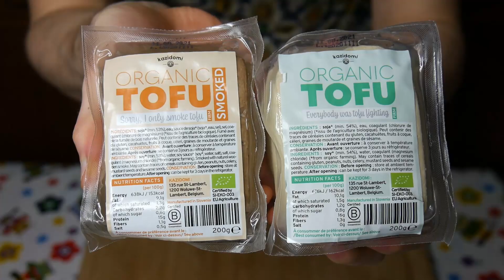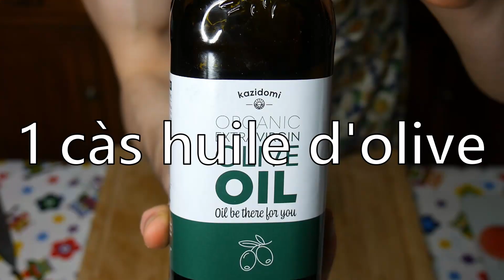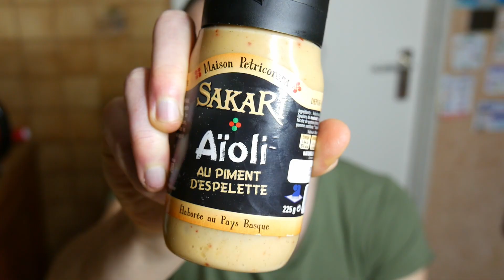Frites de Tofu : Le Crash-Test (Recette Healthy et Vegan de "Frites" au Four)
Des frites de tofu au four ??... Sur le papier la recette est super intéressante, mais les frites de tofu, c’est bon ? 🤔
Bonus dans la description 🎁⬇️

Sur cette chaîne, je partage des recettes Saines & Délicieuses. Parce que santé ne doit pas rimer avec frustration.

Aujourd’hui, on se retrouve pour tester la recette de Kazidomi : des “frites” de tofu au four.
Si vous voulez mon avis, ça se rapproche plutôt des “nuggets” de tofu … mais le principal c’est le goût. Alors est-ce que c’est bon ? Réponse dans la vidéo :p

SOMMAIRE 📑
0:00 Présentation
0:40 Recette
6:35 Dégustation & Conclusion

CODES PROMO 🔥
✅KAZIDOMI : -20€ sur l'adhésion annuelle ➡️ SAINETDELICIEUX20

Kazidomi est un e-shop de produits BIOS et sains à prix mini (en réduction toute l'année) 👌 Plus d’infos

RECETTE 📝

400 g de tofu ferme
1 cuillère à soupe d'huile d'olive
2 cuillères à soupe de farine tout usage
2 cuillères à soupe de flocons de levure nutritionnelle
1 cuillère à café d'assaisonnement italien (ou herbes de Provence)
1 cuillère à café de poudre d'oignon
1 cuillère à café d’ail en poudre
1/2 cuillère à café de paprika moulu
1/4 de cuillère à café de poivre de Cayenne
1 cuillère à café de sel

🔥 25 minutes - 200°C (four préchauffé) - Retourner à mi-cuisson.

VIDÉO & MUSIQUE 🎞️🎵
-Au moment de cette vidéo-

Je filme avec un “Panasonic Lumix DMC-G7” et un Objectif “14-140 mm ASPH”

Le son caméra est pris avec un micro “Rode VideoMicro Microphone Caméra Compact” et la voix-off est enregistrée avec le “Blue Microphone Yeti Microphone”.
Micro Caméra
Micro Voix-off

Pour l’éclairage artificiel, j’utilise une “Neewer Ring Light” et un Réflecteur 5 en 1, de chez Neewer également.

Bonne journée 🙃🍏

Ps. Les codes promos vous offrent une réduction. En échange, je touche une commission à chaque utilisation. C'est gagnant-gagnant ! ❤️